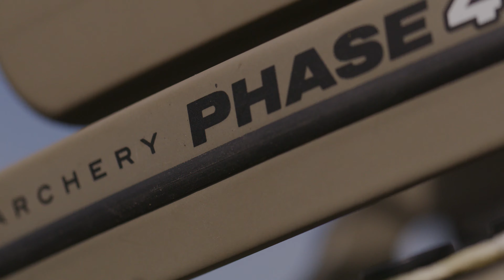Introducing the 2023 Mathews Phase4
All Bite. No Bark.
Built with next generation Resistance Phase Damping and our revolutionary Bridge-Lock Stabilizer system, the Phase4 is our stealthiest hunting setup to date.